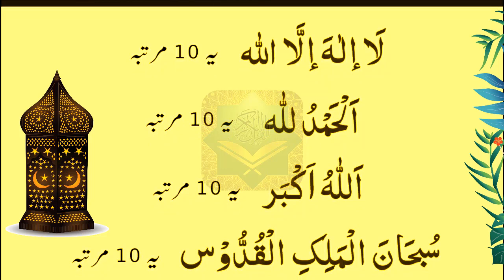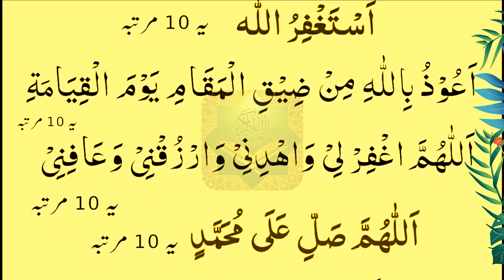10 Duain Tahajjud Ramzan 🤲 Ramzan Tahajjud Namaz K Waqt Best Dua | Tahajjud ki Namaz ka Wazifa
10 Duain Tahajjud Ramzan Thanks to My Allah _ Ramzan Tahajjud Namaz K Waqt Best Dua
10 دعائیں تہجد رمضان رمضان تہجد نماز کے وقت کی بہترین دعا | تہجد کی نماز کا وظیفہ
مضان میں  دعائیں 🤲 پرہانے | رمضان مبارک مجھے  دعائیں مانگی۔
نبی پاک ص نہ فرما 1 دعائیں سبھا شام کے اذکار || سبحان شام کے اذکار || لا الہ الا اللہ
نبی پاک ص کا پسندیدہ کلمہ ضرور پرہے | کلمہ استغفار  | 7 پنچوا کلمہ
 دعا 🤲 سبھا شام کے اذکار |خبصورت دعائین | لا الہ الا اللہ | مسنون دعائین |
Namaz K Waqt istighfar
یا اللہ مجھے سپورٹ کرنے والوں کی زندگی میں ڈھیروں خوشیاں نصیب فرمائے انہیں ہمیشہ خوش رکھنا اور مدینے کی زیارت  نصیب فرمانا اور ان کے ماں باپ کی لمبی زندگی عطا فرما آمین 💝💝
Surah Kausar ki Fazilat Aur Barkat || सूरह कौसर की शान ᴴᴰ | سورۃ کوثر کی فضیلت | New Latest Video
Ya Zal jalali wal ikram isme azam ka Wazifa | Har Dua Qabool, Har Hajat Puri | Power of  Quran
Mohabbat Ki Jalali Amal | Ayate Karima Ka Wazifa for 💕 LOVE💕  (محبت کا طاقتور وظیفہ) - Urdu / Hindi
This Power of Quran channel will provide you latest and helpful wazaif, If you are looking for the powerful rohani ilaaj and Powerful Amal, then this channel is really helpful for you.
 power of quran
 kalima astaghfar